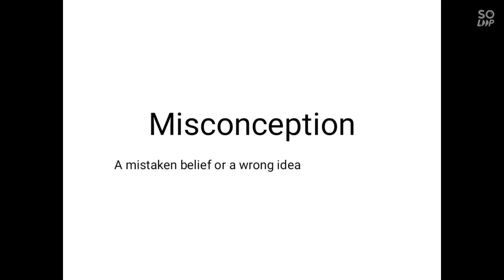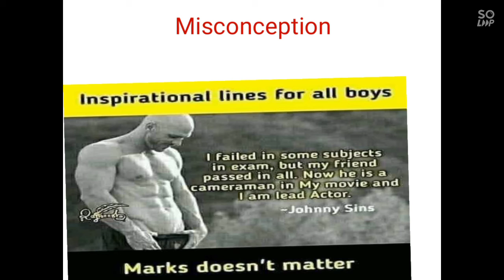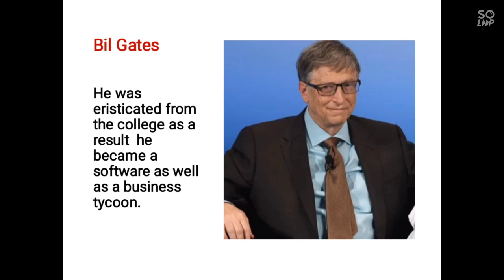Misconception_in_life#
A very inspirational video on Misconceptions that people face daily.Must watch ...